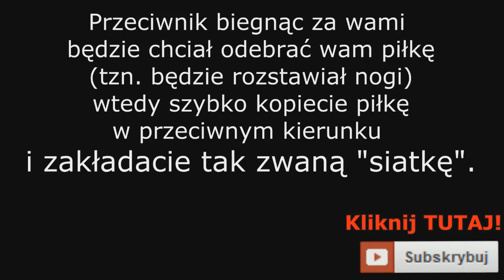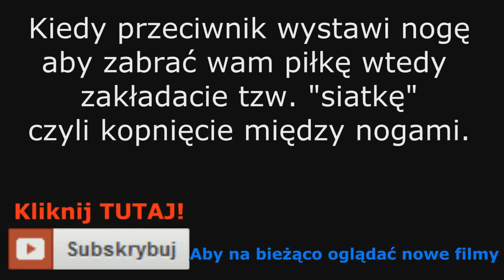Triki i Zwody CRISTIANO RONALDO - Graj jak Cristiano Ronaldo | Messi | Neymar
CRISTIANO RONALDO - Najlepsze Triki w stylu Cristiano Ronaldo | Bale | Messi | NeymarCRISTIANO RONALDO - Najlepsze Triki w stylu Cristiano Ronaldo | Bale | Messi | Neymar

Rzuty wolne | Knuckleball | strzelaj w stylu Cristiano RonaldoRzuty wolne | Knuckleball | strzelaj w stylu Cristiano RonaldoRzuty wolne | Knuckleball | strzelaj w stylu Cristiano RonaldoRzuty wolne | Knuckleball | strzelaj w stylu Cristiano Ronaldo
allaboutfootball freekickerz knuckleball football knuckleball shots all about football pl amazing knuckleball shots knuckleball shot knuckleball soccer soccer knuckleball powerfull knuckleballs freekicks best knuckleball shots how to do a knuckleshot free kick tv pl technika strzału cristiano ronaldo how to take powerful shots in football, technika knuckleball video about cristiano ronaldo shooting technique
cristiano ronaldo dos santos aveiro
cr7 - cristiano ronaldo tutor
Robert lewandowski, jakub błaszczykowski, artur boruc, wojciech szczęsny, tytoń, piszczek, łukasz piszczek, legia warszawa, wisła kraków, lech poznań, śląsk wrocław, jagiellonia białystok, piast gliwice, ruch chorzów, Southampton, 1. Artur Boruc (Southampton. Wojciech Szczęsny (Arsenal) Łukasz Fabiański (Arsenal). Przemysław Tytoń (PSV Eindhoven), Tomasz Kuszczak (Brighton & Hove Albion) Łukasz Piszczek (Borussia Dortmund). Artur Jędrzejczyk (FK Krasnodar. Paweł Olkowski (Górnik Zabrze). Bartosz Bereszyński (Legia Warszawa). Paweł Golański (Korona Kielce) Piotr Celeban ( FC Vaslui)Kamil Glik (AC Torino). Łukasz Szukała (Steaua Bukareszt) Damien Perquis (Betis Sewilla) Arkadiusz Głowacki (Wisła Kraków) Bartosz Salamon (Sampdoria Genua Tomasz Brzyski (Legia Warszawa). Jakub Wawrzyniak (Legia Warszawa. Sebastian Boenisch (Bayer Leverkusen) Piotr Brożek (Wisła Kraków)Grzegorz Krychowiak (Stade Reims). Eugen Polanski ( TSG 1899 Hoffenheim). Adam Matuszczyk ( 1. FC Köln). Tomasz Jodłowiec (Legia Warszawa). Rafał Murawski (Lech Poznań). Dominik Furman (Legia Warszawa)Piotr Zieliński (Udinese Calcio)
Ludovic Obraniak (Girondins Bordeaux). Adrian Mierzejewski (Trabzonspor). Mateusz Klich (PEC Zwolle)1. Jakub Błaszczykowski (Borussia Dortmund). Waldemar Sobota (Club Brugge). Sławomir Peszko ( 1. FC Köln). Maciej Rybus (Terek Grozny). Kamil Grosicki (Sivasspor). Jakub Kosecki (Legia Warszawa)1. Robert Lewandowski (Borussia Dortmund). Arkadiusz Milik ( FC Augsburg) Artur Sobiech (Hannover 96). Paweł Brożek (Wisła Kraków). Dawid Nowak (Cracovia).
ronaldo triki, messi triki, neymar jr Kategoria Sport